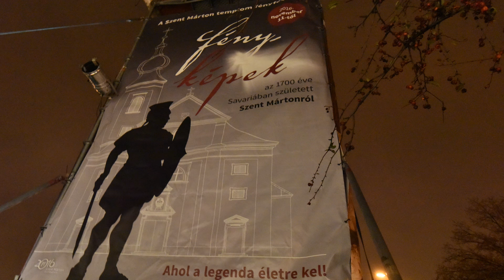Fényfestés: Szent Márton élete a Szent Márton templom homlokzatán (4K), Szombathelyen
A közel 10 perces hangos-képes épületfestés Szent Márton legendás élettörténetét meséli el.
2016. november 12-től három héten át naponta 3 alkalommal kel életre a templom homlokzata: 17:2o-kor, 17:4o-kor és  19:oo órakor.